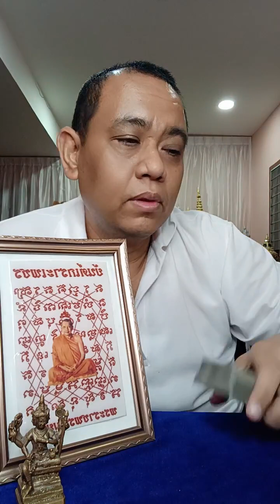รายการไลฟ์สดดูดวงสำนักอาจารย์โอ้และอาจารย์ท๊อปพยากรณ์